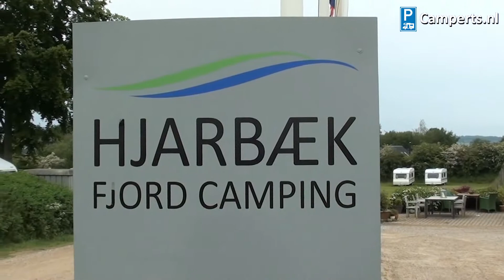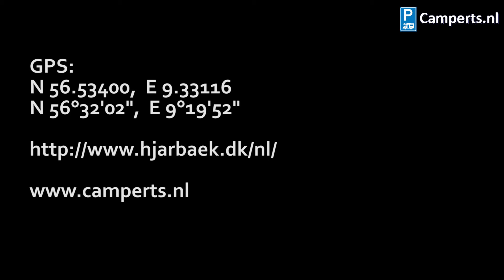Hjarbæk Fjord Camping, Løgstrup, Midtjylland, Denemarken (English subtitled)